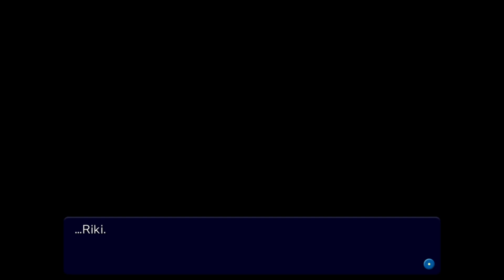Let's read Little Busters! - Part 9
Blind read of Little Busters! English Edition
In this part:
0:00 Don't kick the cats
9:20 Kud time & Meeting Dorm Head
23:50 Mission start
31:31 Empty cafeteria